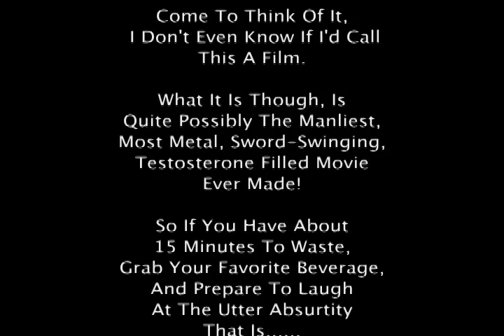Majestic Loincloth Part 1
Richard Christy's Epic Heavy Metal-Comedy-Viking-Rock Opera MAJESTIC LOINCLOTH! Perhaps the Manliest Movie Ever Made! Watch At Your Own Risk, Contains Dangerous Amounts Of Testosterone, Lengthy Swords, and Bulging Loincloths! Featuring Mark Borchardt and Mike Schank from American Movie!